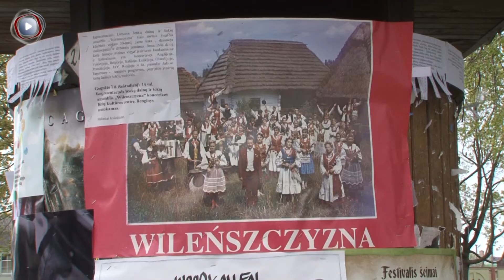Birże: Gdzie są Polacy?